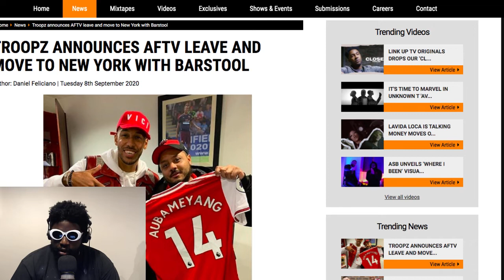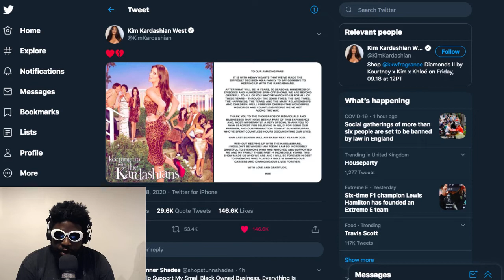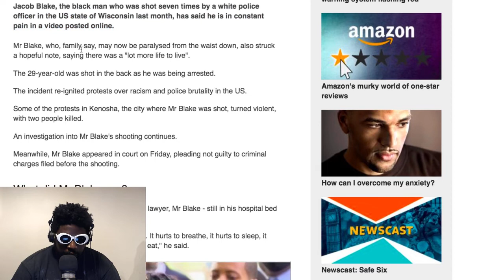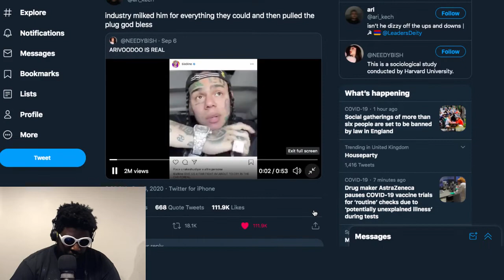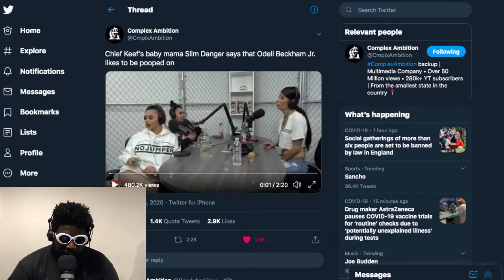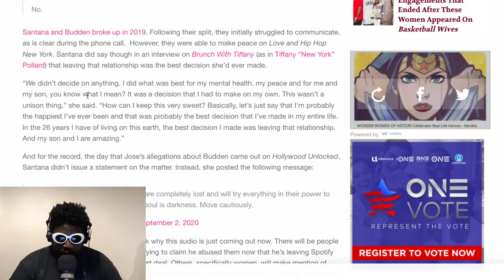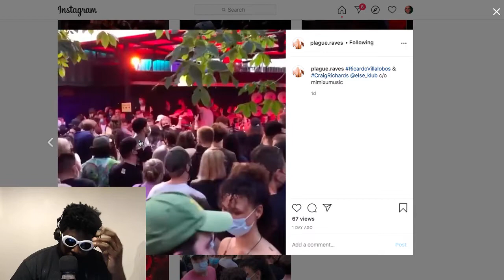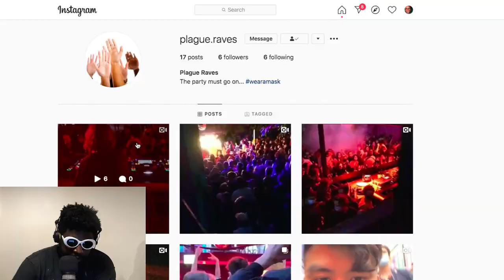The Agostinho Zinga Show #370 | 2020 Is Over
Agostinho rambles about Troopz leaving AFTV for Barstool Sports, lockdown 2, 'Keeping Up With the Kardashians’ ending after 20 seasons on E!, Jacob Blake's message from hospital,Tekashi 6ix9ine, Joe Budden, Else club in Berlin, and more...